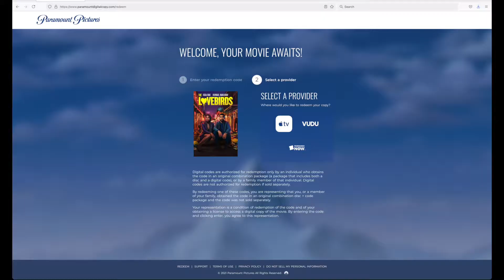The Lovebirds Blu-ray Untimely Unboxing It's Real!!!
The "Untimely" Unboxing of the The Lovebirds Blu-ray. From Paramount Home Entertainment. Released June 8, 2021. A Packaging review.